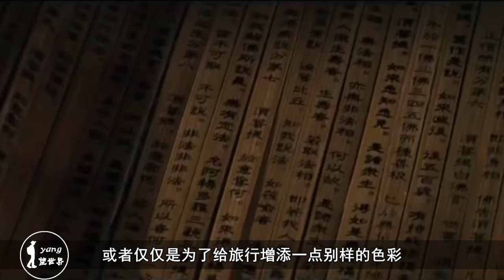日本墓地中的大佛：远看只露出头顶，雄伟壮丽让人叹服！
这座大佛位于日本，是真驹内泷野陵园非常受欢迎的一处参观点，让原先庄严肃穆的墓地多了一点祥和的味道。墓地的设计者安藤忠雄原意是想将其开发成公园，最后选择以佛像为中心，将墓地变成了佛光护佑的宝地。